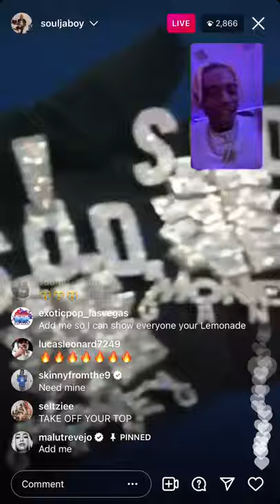Soulja Boy shows new SOD Money gang vvs chains on IG live